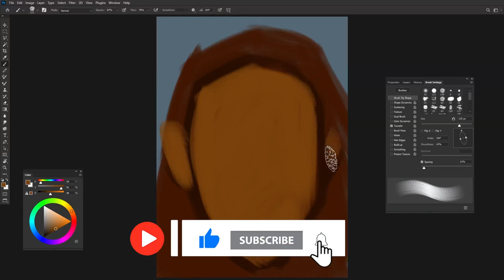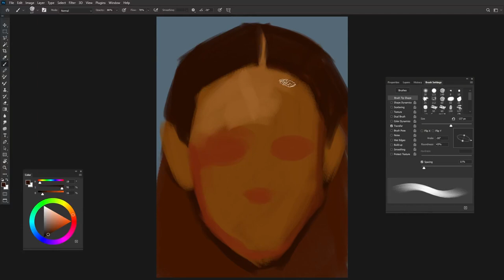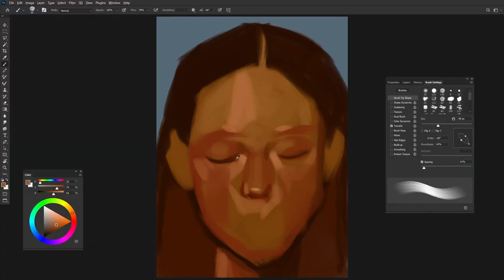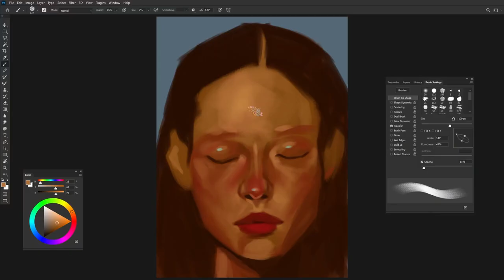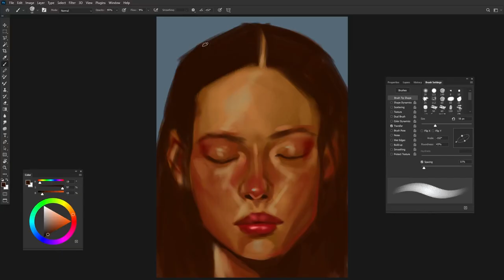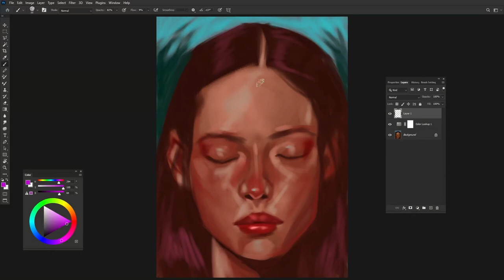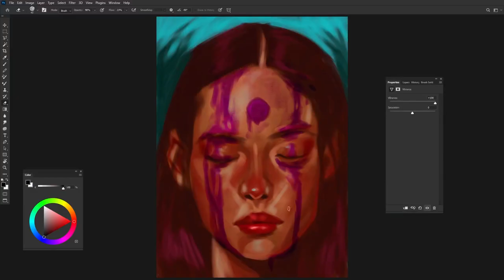A painting inspired by Billie Eilish's song " ocean eyes "